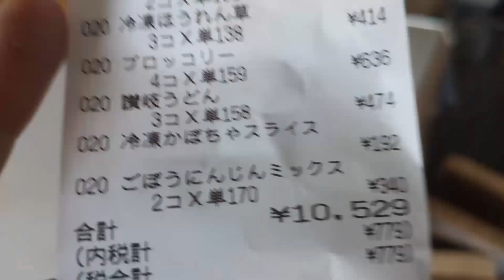業務スーパーで1万円部買ってみた＼^o^／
🔴動画内容
業務スーパーは安すぎて逆に心配！！

▼冷凍野菜【Amazon】